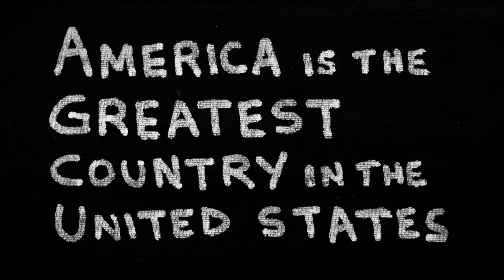America Is the Greatest Country in the United States - Judah Friedlander - Trailer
2 minute trailer for Judah Friedlander's 84 minute stand-up performance film, "America Is the Greatest Country in the United States", which is now streaming worldwide on Netflix as of October 31, 2017.
For tour dates go to: judahfriedlander.com
Upcoming tour dates do not feature any material from "America Is the Greatest Country in the United States".